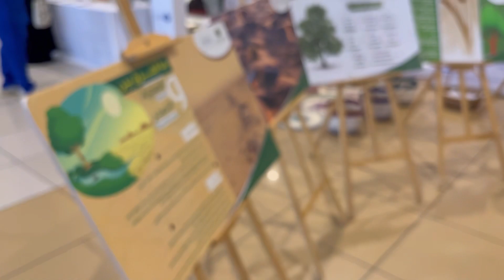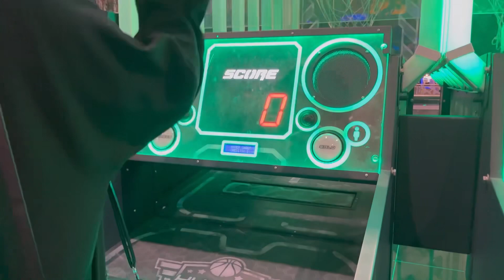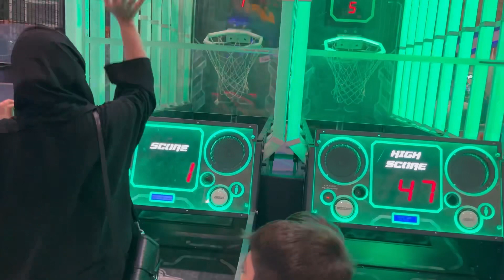New Way Salad Recipe | Sudden Outing Plans | Missing My Family | Saudi National Day Celebration